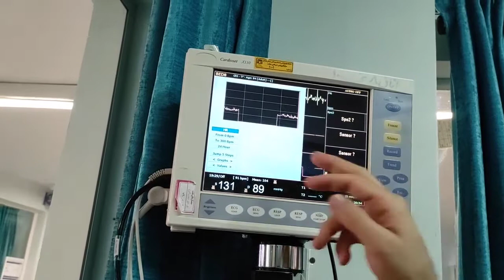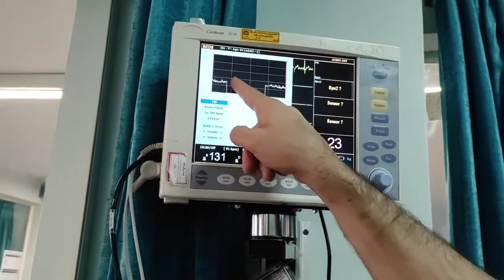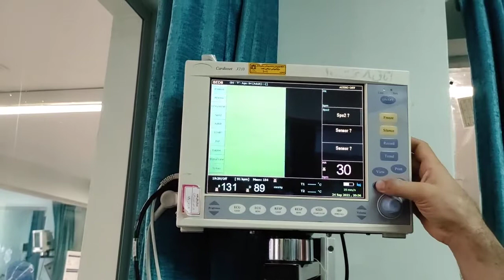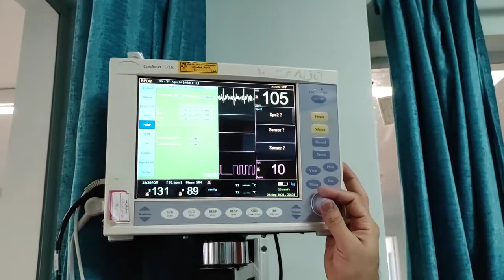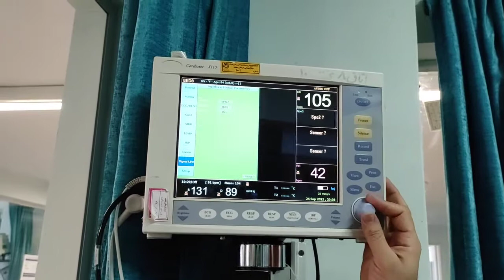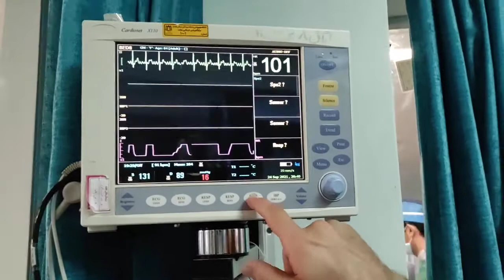راهنمای جامع کار با دستگاه مانیتورینگ در بخش مراقبت های ویژه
کانال تلگرام تحصیل، مراقبت و پژوهش پرستاری
گروه تلگرام تحصیل، مراقبت و پژوهش پرستاری
مرتضی شمسی زاده هستم، عضو هیات علمی دانشکده پرستاری  و مامایی دانشگاه علوم پزشکی همدان. سال‌هاست که تجربیات زندگیم رو با دیگران به اشتراک میذارم چون اعتقاد دارم یک جمله یا تجربه از یه نفر می‌تونه ساعت‌ها در وقت و انرژی بقیه صرفه‌جویی کنه. برای همین تصمیم گرفتم این کانال یوتیوب رو راه اندازی کنم. البته دیدن ویدئوهای دکتر احسان فریدونی بی تاثیر نبود و من خیلی از ایشون الهام گرفتم و حتما توصیه می کنم مطالب ایشون رو بخونید. لینک کانالشون :
تا الان 10 ساله که مشاور ارشد دانشجوها هستم. هم چنین برای همکاران و دانشجویان مشاوره در زمینه کارهای تحقیقاتی هم ارائه کردم. چند سال هم هست به عنوان سرپرست
کمیته تحقیقات دانشجویی، مدیر اجرایی مجله در کنار پوزیشن هیات علمی دارم فعالیت می کنم. خلاصه ایی از فعالیت هام رو در زیر آوردم:
🌹عضو هیات علمی دانشگاه علوم پزشکی شاهرود از مهر سال نود و یک لغایت آذر سال نو و چهار
🌹عضو هیات علمی دانشگاه علوم پزشکی همدان از آذر سال نود و چهار تا کنون
🌹 پژوهشگر برتر دانشگاه علوم پزشکی شاهرود و همدان
🌹سرپرست کمیته تحقیقات دانشجویی دانشگاه علوم پزشکی شاهرود و همدان
🌹 پیوستن به جمع پژوهشگران یک درصد پر استناد برتر دنیا از سال دو هزار و بیست
🌹منتور و داور یک درصد برتر پابلونز در سال دو هزار و هجده
🌹سرپرست پانزدهمین و نوزدهمین کنگره سالانه دانشجویان علوم پزشکی کشور
🌹 عضو شورای سیاستگذاری کمیته های تحقیقات دانشجویی کشور (سابق)
برای حمایت از من، لطفا ویدیوها رو 👍 کنید!
با لایک کردن، الگوریتم یوتیوب ویدئو رو به بقیه هم پیشنهاد میده🙌🙌🙌
اگر بار اوله که به کانال یوتیوب من اومدین لطفا سابسرکرایب کنید و روی زنگوله کلیک کنید تا ویدیوهای بعدی ما رو از دست ندید! مرسی و دم همتون گرم ❤️